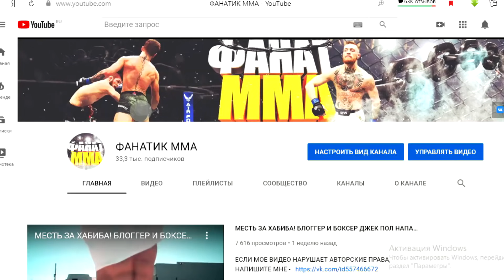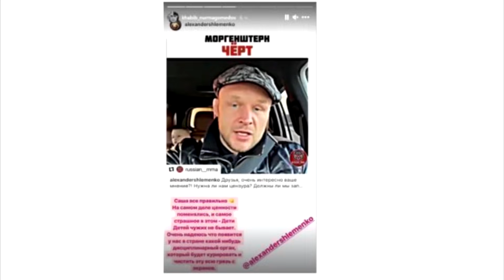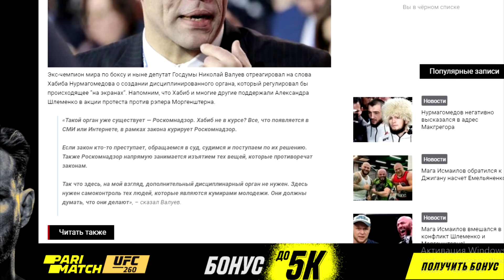Николай Валуев РАСКРИТИКОВАЛ слова Хабиба о Моргенштерне | Мага читает РЭП | Бен Аскрен, Джек Пол.